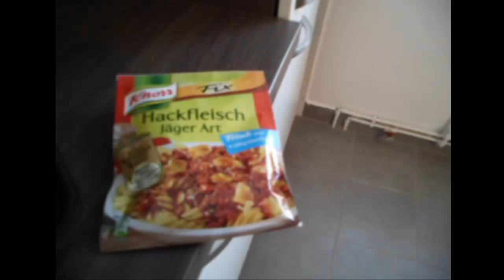Heiliges Hackfleisch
TOTAL RANDOM, aber ich wollte es durchziehen xD